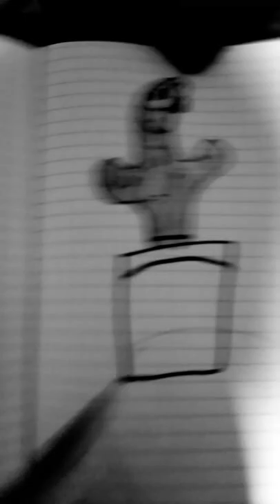pintando con las luces de color ⚪⚫ cactus